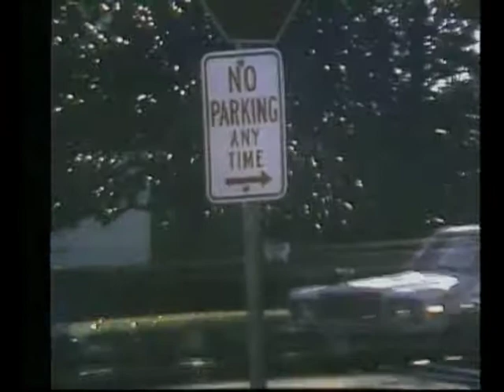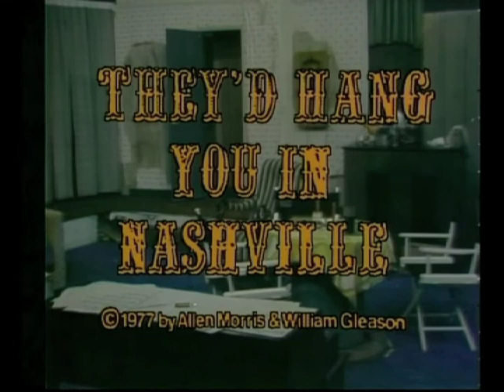They'd Hang You in Nashville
Ten-minute clip from the pilot episode of a sitcom based on the play by William K. Gleason, featuring actors and crew from SFA Theatre Department.